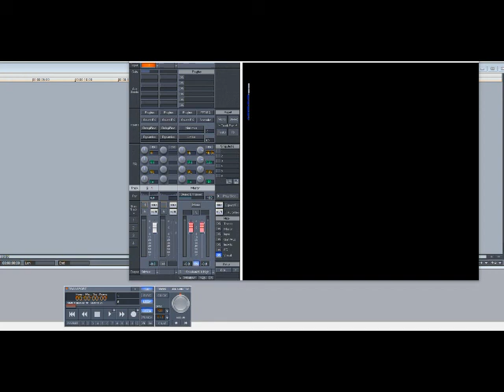Robert Hill – Somebody Lied On Me (Slowed Down)